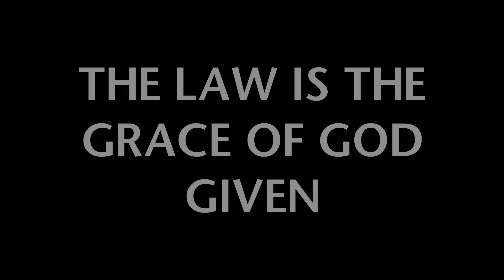Understanding God’s Grace: The Connection Between Moses and Jesus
In this enlightening video, we delve into the profound concept of 'Grace Upon Grace' as revealed in John 1. Learn how Jesus came to fulfill, not contradict, the law given through Moses. This video breaks down the relationship between the law given through Moses and the grace and truth brought by Jesus. Understanding this connection can deepen your faith and reveal God’s eternal plan.

🎵Intro: Waves of the Spirit by God's Lighthouse Music Team